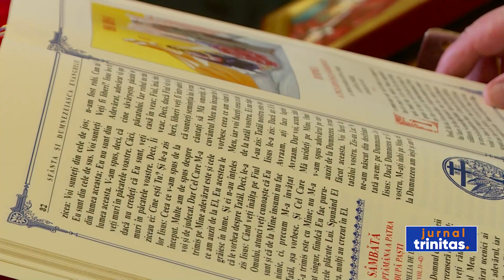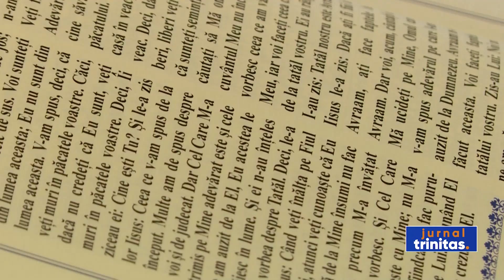Patriarhul României: „Hristos este izvorul harului mântuitor”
În Duminica a 5-a după Paști, Biserica Ortodoxă a făcut pomenirea convorbirii Mântuitorului Hristos cu femeia samarineancă. Preafericitul Părinte Daniel, Patriarhul Bisericii Ortodoxe Române, a participat la Sfânta Liturghie oficiată în Paraclisul istoric „Sfântul Mare Mucenic Gheorghe” din Reședința Patriarhală. În cuvântul de învățătură, Preafericirea Sa a evidențiat că evanghelia de astăzi ne arată în esență că „Hristos Domnul cheamă la mântuire pe toți oamenii”.